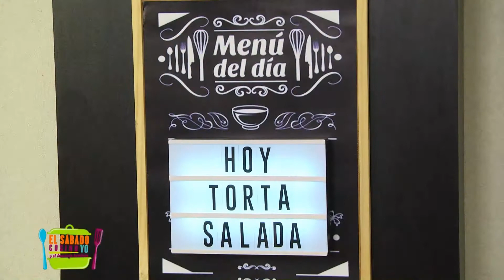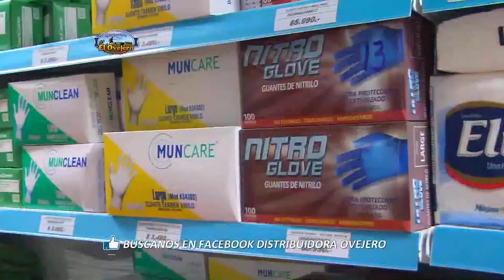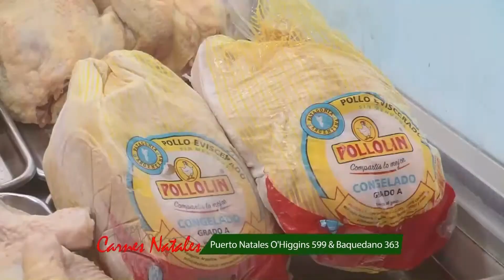TORTA SALADA / EL SÁBADO COCINO YO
Receta del día 🥞”TORTA SALADA”🍰 (6 personas)

👉Sáb. 19:00hrs y Dom. 12:00hrs por ITV👈

INGREDIENTES:
-2 pechugas de pollo cocidas
-4 huevos duros
-1 palta molida
-1 zanahoria rallada
-1 tomate en cubo
-1 taza de choclo cocido en grano
-1 taza de lechuga picada
-Mayonesa y ketchup

Panqueques:
-2 huevos
-2 tazas de leche
-2 tazas de harina
-2 cucharadas de aceite

PREPARACIÓN:
1.-Primero preparar los panqueques, En una licuadora juntar los huevos, El harina y la leche, licuar hasta lograr una consistencia homogénea.
2.-Luego pasar por colador para evitar que la mezcla tengan grumos de harina, agregue a dicha mezcla el aceite (con esta cantidad de aceite evitaras que la mezcla se pegue al sartén y no tendrás que agregar aceite adicional) e incorpore todo hasta lograr una textura apropiada
3.-Caliente ya el sartén, con un cucharon agregue la mezcla de forma pareja y moviendo el sartén en el sentido del reloj para que logre tomar la forma circular el panqueque.
4.-Esperar que el panqueque se despegue los bordes para dar vuelta, luego de esto montar en un plato y repetir cada uno hasta terminar, déjelos tapados para que no se enfríen y resequen.
Relleno:
1.-Toma cada verdura y córtala según lo indican los ingredientes y luego de cocinar las pechugas deshilachadas, y los huevos duros córtalos en cubitos chicos, distribuir cada ingredientes en recipientes distintos.
2.-A cada recipiente agregar una cucharada de mayonesa o salsa golf (una taza de mayonesa por 4 cucharadas de ketchup, mezclar y listo). y mezclar cada bol con su preparación.
3.-Tomar un molde de torta o queque y agregar alusa plast en toda la superficie del molde evitando espacios con aire, sobre esto montar nuestra torta.
4.-Tomar un panqueque montar en el fondo y agregar una capa de verdura y otra capa de proteina, las capas no se repiten entre si las de verdura y solo repetir dos capas de pollo y huevo que son de proteina Ej: Palta - Pollo - tomate - huevo - choclo - pollo - zanahoria - huevo - lechuga . en total tendras 9 capas y ocuparas 10 panqueques.
5.- Terminado esto llevar el refrigerador por 2 horas, luego desmoldar y decorar en la superficies con salsa golf o mayo y servir.